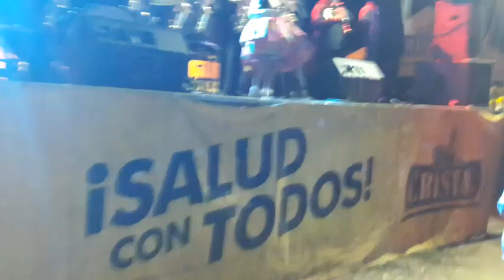ORQ. GUAPOS DEL CENTRO Y LA PRINCESITA DE ANTACOCHA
Los eternos consagrados Guapos del centro en la pascua navideña de Antacocha    Mayordomo Gerardo Asencio Rojas esp.              Juana Borja Sanabria